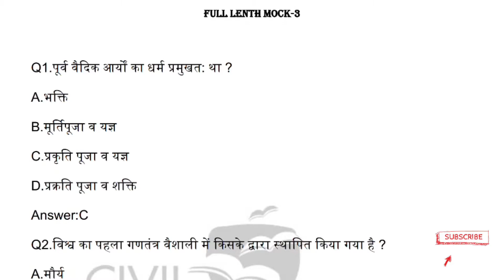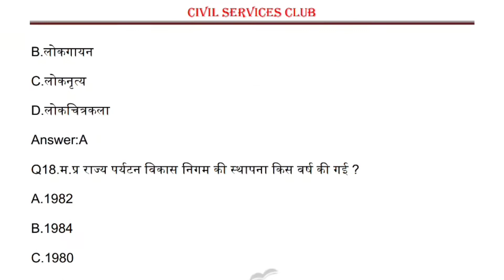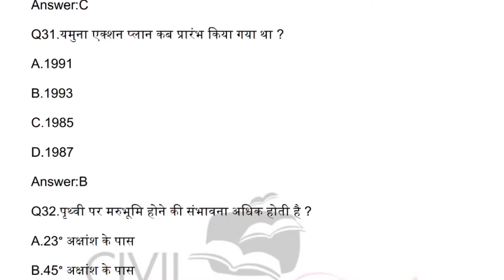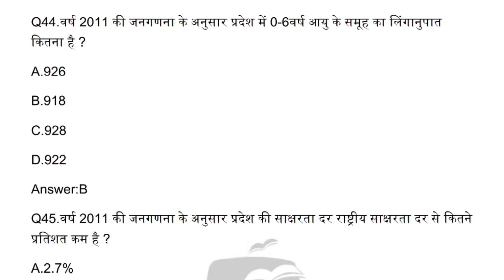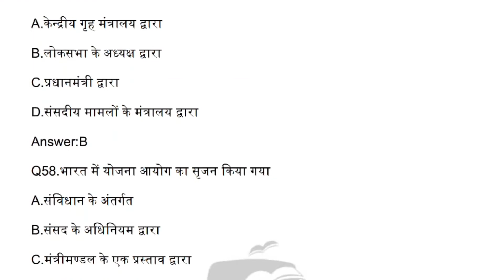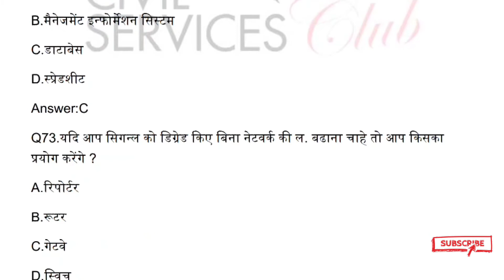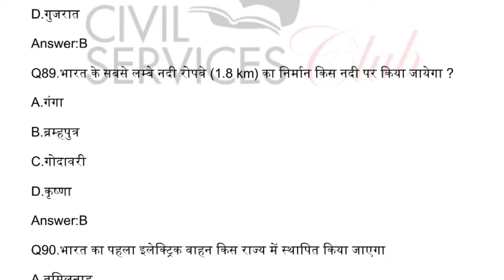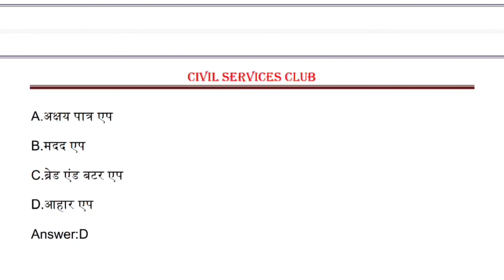MPPSC Prelims Test Series 23 : फुल लेंथ मॉक टेस्ट - 3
Live Streaming प्रतिदिन शाम 7 बजे